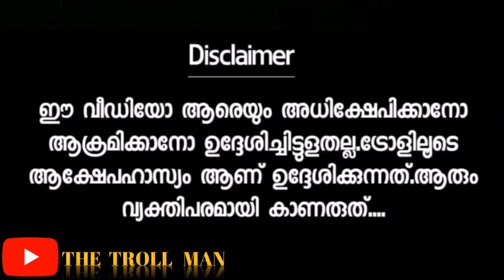MLA മുകേഷ് അണ്ണൻ അല്ലെ ഒരു കുപ്പി വേണർന്നു 🤣/MUKESH NEW CALL TROLL VIDEO /THE TROLL MAN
അന്തസ് വേണമെടാ 🤣/MUKESH NEW CALL TROLL VIDEO /THE TROLL MAN